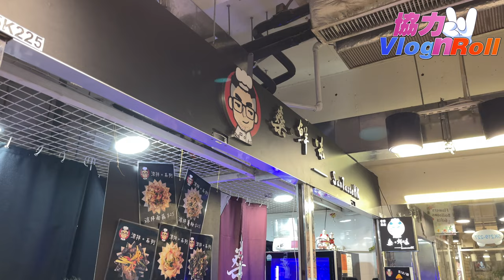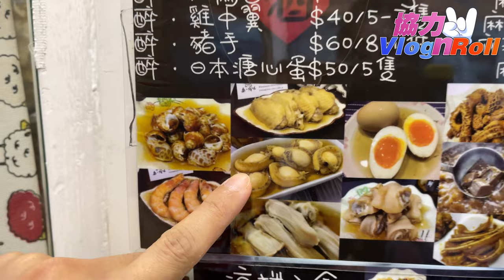西九龍中心 - 特色小食店 (中文字幕)【協力Vlog N Roll】【廣東話】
各位觀眾~去到以下兩間小食店
向店員出示你嘅YouTube ACC
證實已經十龜咗我同軍曹嘅Channel，就可以得到以下優惠
高虹肆～全單八五折
燊．鮮味～全單九折
把握良機去食好嘢啦喂～

九龍 深水埗 欽州街 37K號
西九龍中心 蘋果商場
5樓 5K221-5K222號舖

加入YouTube頻道會員 , 只需HK$10.00/月

在即時通訊中使用的自訂 Emoji ,
還可以參加頻道專屬遊戲,保命友得分,協力評君分,等等...

蛋撻皮或以上級別 , 可以加入Co-op Club的LINE群